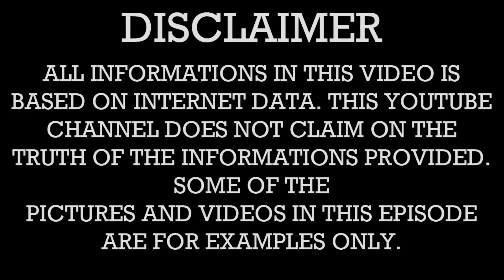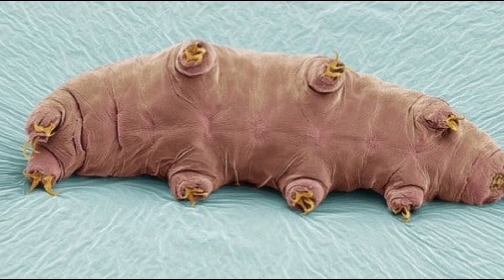कुछ ऐसे जानवर जो कभी मरता ही नहीं हैं !! Immortal Species on Earth || Almost Immortal Animals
कुछ ऐसे जानवर जो कभी मरता ही नहीं हैं !!
Immortal Species on Earth || Almost Immortal Animals.